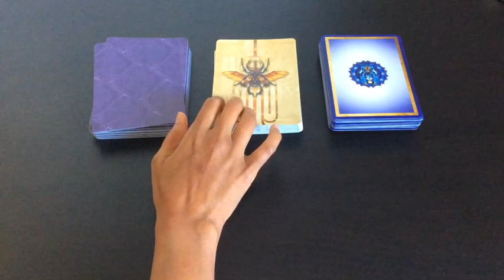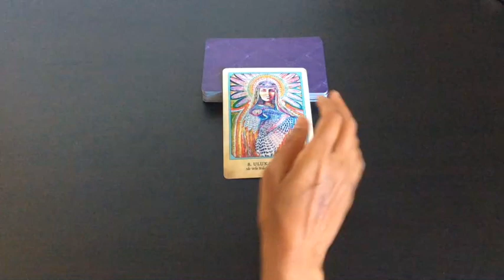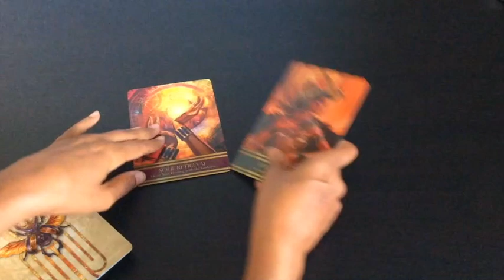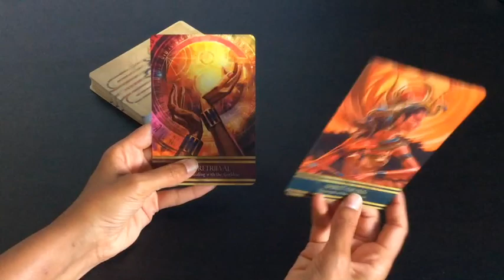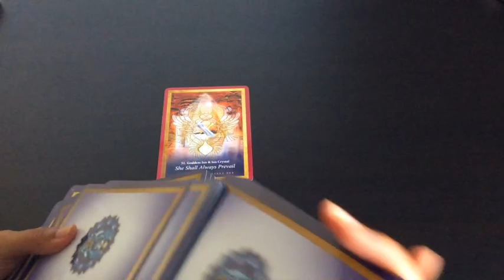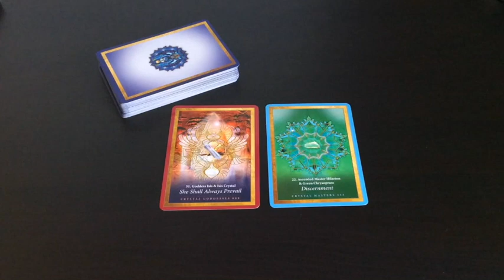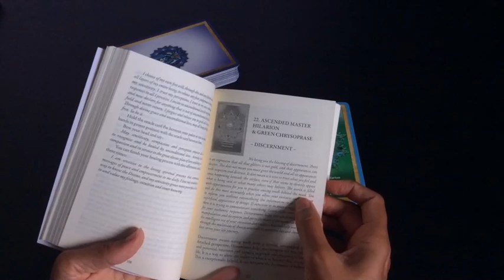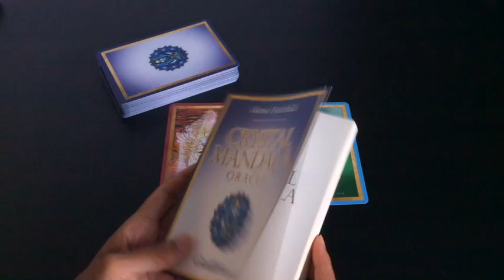Pick A Card: Weekly Oracle Card Guidance - Alana Fairchild Oracle Decks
This week I was inspired to use oracle decks from Alana Fairchild. Let me know what you think. 🌹

Take a moment to make a selection from a choice of 3. You may also choose more than one deck, with each deck looking at a different situation.

Time stamps:
#1: Earth Warrior Oracle Deck - 1:22
#2: Isis Oracle Deck - 6:05
#3: Crystal Mandala Deck - 12:45

Blessings Abound.
Love,
Shalin